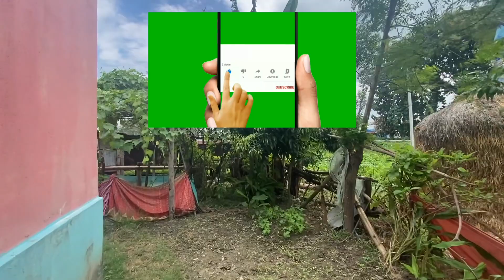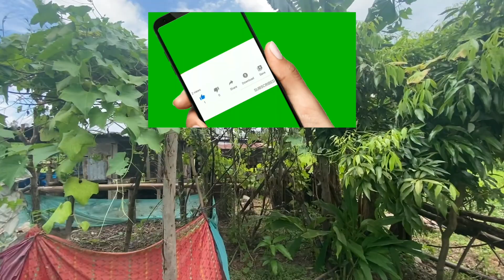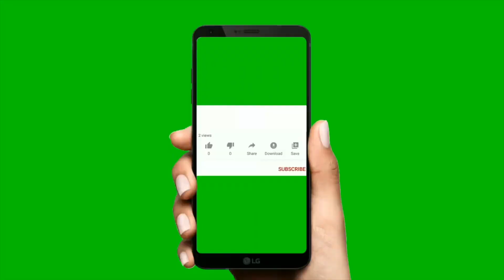Jhapa Ghar Jagga| House for Sale in Jhapa District| 1 katha| 40 ft Road| Bank loan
jhapa Ghar Jagga | House for Sale at Jhapa District | 1 katha | 40 ft Road | Near Highway | Bank loan | Jhapa Real Estate | by Bhuban Thapa | Real Estate Nepal | Advertise Agency | Bigyapan Nepal | Hamrobazar | sasto Deals

about this video : in this video i have shown the complete location of property on sale ,of Damak Ghar Jagga | House for Sale at Damak, Jhapa | 1 katha | 40 ft Road | Near Highway | Bank loan | by Bhuban Thapa | Real Estate Nepal | Advertise Agency | Bigyapan Nepal | Hamrobazar | sasto Deals ,Details ,price ,phone number ,video ma paunu hunxa ,if interested you can call Directly on the Given number ,to view property and for Deal

27 Lakh Ghar | 1 Katha Jagga | Damak Ghar jagga | Cheapest New House on sale at Jhapa | bhubanthapa

Damak| Cheap house for sale| 16 dhur| 30 ft bato| Exchange Land Ofer| 11 Room| 2.5 storey House FREE

26 lakh sasto Ghar jagga | 17 Dhur jagga | 300 mtr from six lane highway | bhuban thapa

16 lakh राम्रो ठाउँमा धेरै सस्तो घर जग्गा | 9.5 Dhur| sasto | house for sale in nepal | bhuban thapa

2.5 lakh katha| 30 feet Road| sasto | land for sale | hamrobazar | धेरै सस्तो घडेरी र जग्गा बिक्रीमा

50% सस्तो मुल्य मा जग्गा बिक्रीमा | itahari Nursing college Highway Najik 32 ft bato| by bhubanthapa